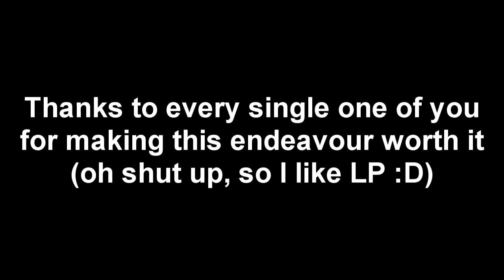So it's Been a Year...